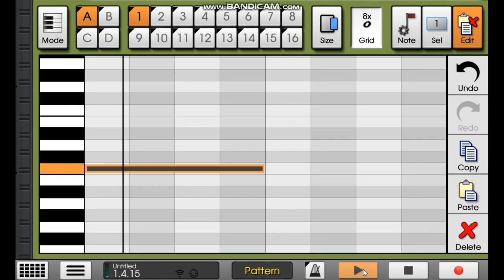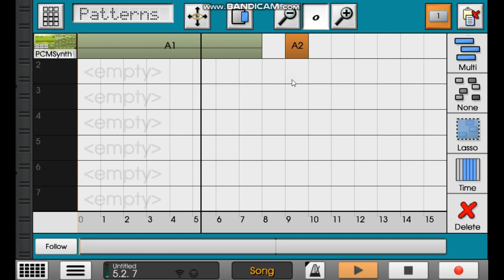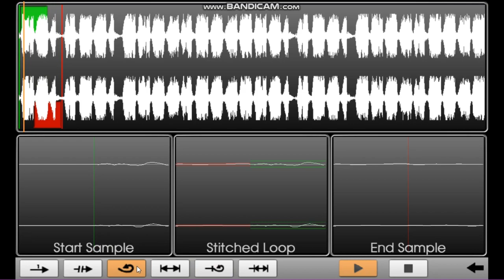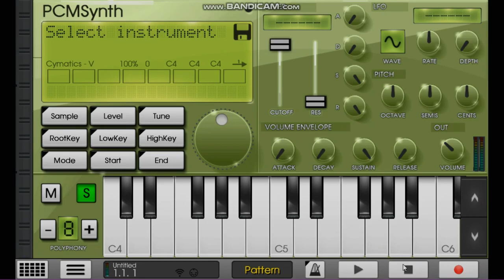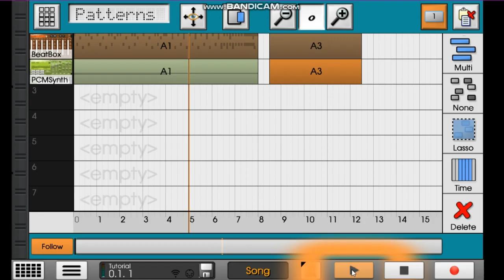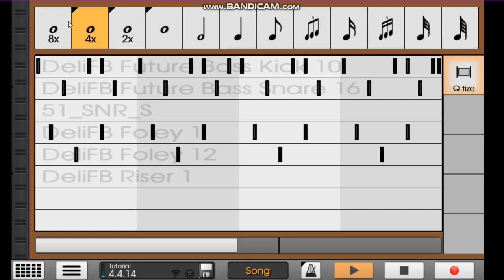Loading samples in PCM Synth and BeatBox Machine | Caustic 3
Hello gais, I am Bach. Lol

In this short video, I tried to explain the difference in loading samples in the pcm synth and beatbox machine.
There are much more that can be done in both machine and it also depends on your creativity.